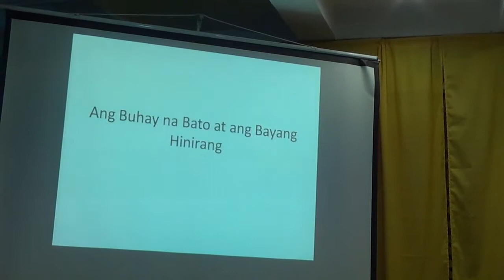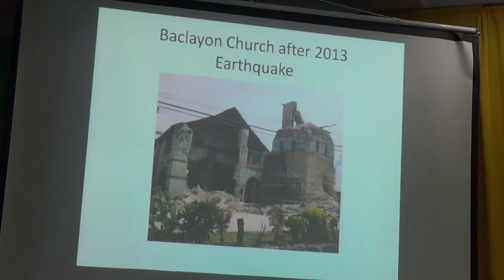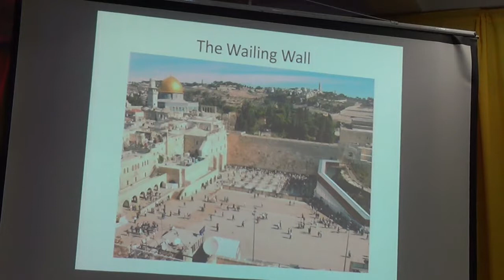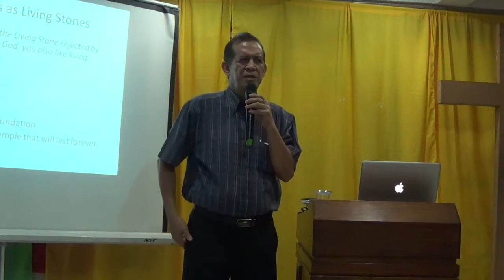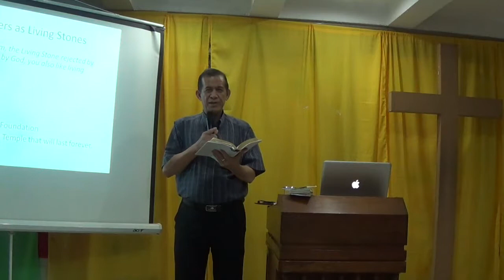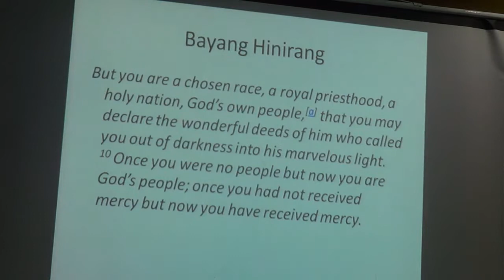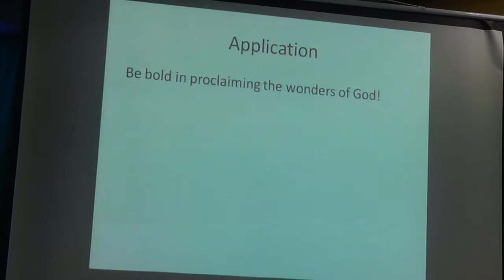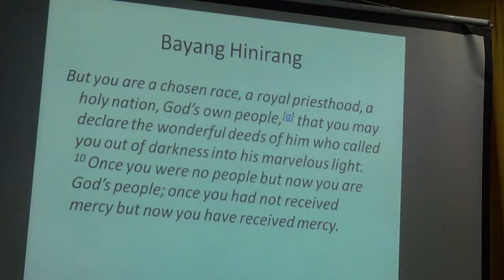Ptr. Ting B. Bejo, Jr. ("Ang Buhay na Bato at Ang Bayang Hinirang (1 Pet. 2:4-10)")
Title: "Ang Buhay na Bato at Ang Bayang Hinirang
          (The Living Stone and a Chosen People)"

--- A sermon on 1 Peter 2:4-10 ---

with a Testimony from Bro. Art Jacob @ 24:40